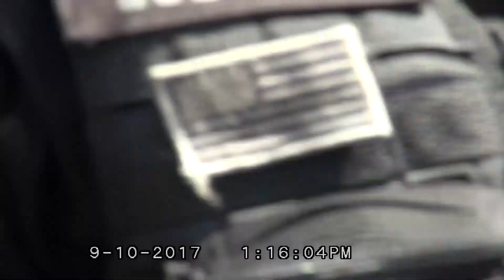cops do not recognize alternative media